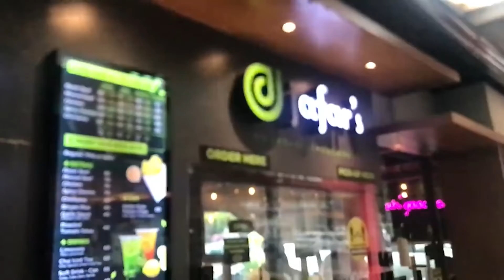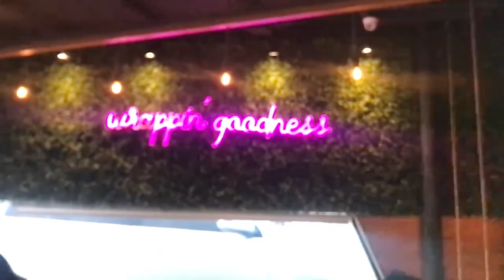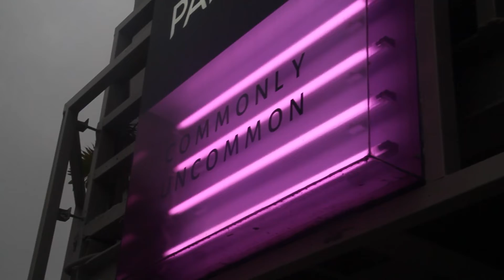Random days with me Vlog | Celebrations, Dining, Food and Cafe run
Hi guys! Welcome to another random snippet on what I've been to lately.

Basically out for some errands, food and searching for some new cafes in the city

Hope you'll like this short vlog guys and stay tune for another random tambay series haha

All filmed by me

Follow me also my other social media accounts